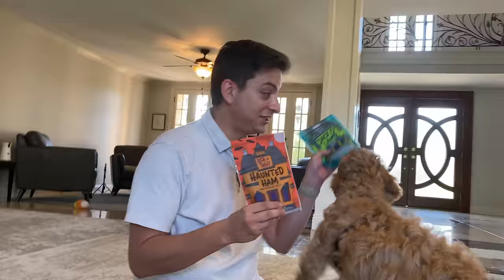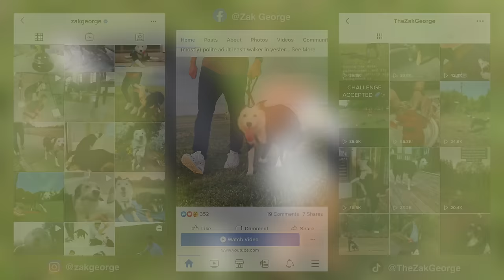NEW PUPPY SURVIVAL GUIDE: The First 24 Hours! (NEW SERIES! EPISODE 1)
The first 24 hours of training a new puppy! Here is your puppy survival guide! Get a FREE extra box when you sign up at my special links! BarkBox Super Chewer

New Puppy Survival Guide Ep.1: Meet Kona and Start the 3-Week Puppy Training Journey!

Welcome to Episode 1 of our 23-episode series, "New Puppy Survival Guide," where we'll document the entire 3-week training journey of Kona, a delightful Irish doodle puppy! 🐶🌟

Join us as we tackle all the common puppy issues like biting, house training, exercise, socialization, leash pulling, potty training, barking, jumping, destructive chewing, getting along with other dogs, and so much more!

Throughout the series, you'll learn how to:

- Train your puppy using positive reinforcement methods 🏆
- Effectively troubleshoot common puppy issues 🧐
- Introduce your new puppy to adult dogs and teach them how to interact 🐾
- Guide your puppy through dog-to-dog play and recognize what to watch out for 🐕
- Socialize your puppy with the world and help them develop confidence 🌍
- Train your puppy all of the basics
- Learn how often and how long you should train for maximum effectiveness!
- The EASIEST ways to train your new puppy!

Don't miss this comprehensive and engaging series that will provide you with all the tools and knowledge you need to raise a happy and well-behaved puppy or dog.

🐶 Follow Kona's journey and share your own puppy stories in the comments!